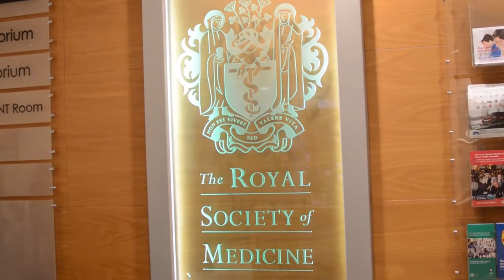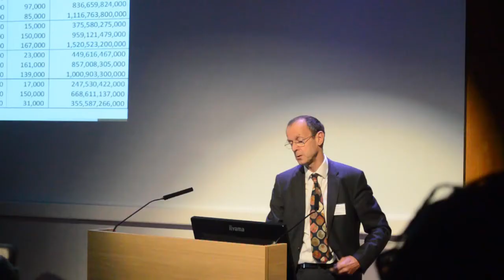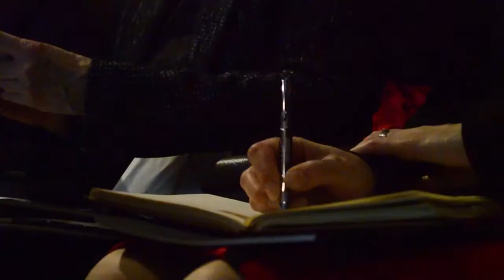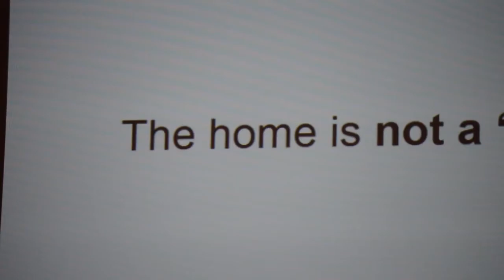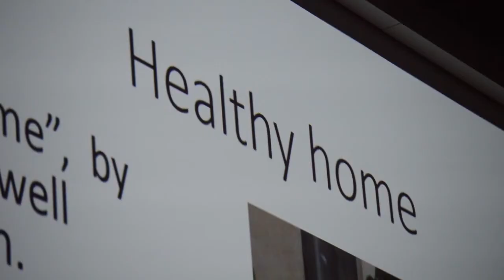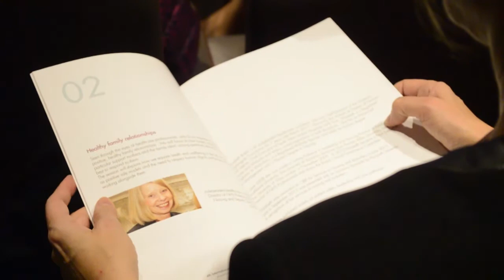4th HRF Conference : A Home, a place of growth, care and wellbeing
November 16-17, 2017 London
The Royal Society of Medicine